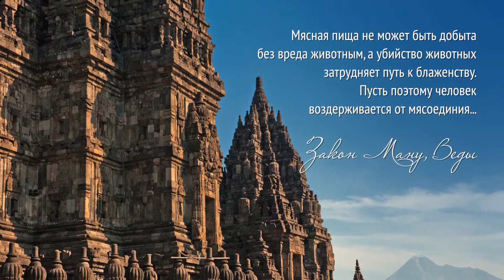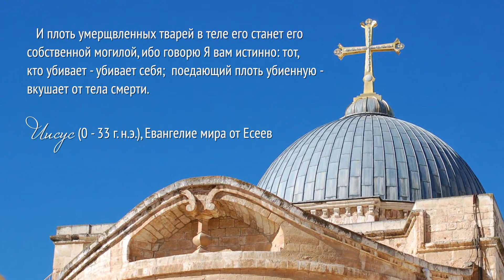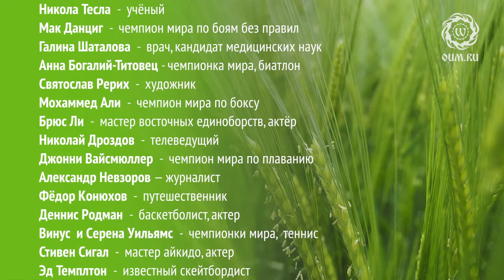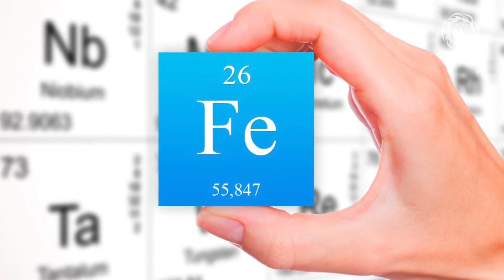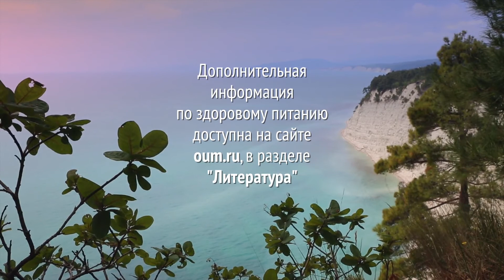Crianças vegetarianas: mito ou realidade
"O filme de clube oum.ru "Crianças vegetarianas: mito ou realidade"
"O ponto de vista difundido para a dieta vegetariana é a ideia da insuficiência extrema do abastecimento de substâncias e nutrientes do corpo humano. Como a prática mostra, não basta dize-lo suavemente e com verdade." é como Alexey Heilo, o candidato das ciências médicas, traumatológico e osteopata, começa a sua entrevista. Neste filme, ele e mais outros heróis são os pais do vegetarianismo e partilham a sua experiência, exemplos evidentes de vida, que são sustentados no pensamento de que se que pode seguir a dieta vegetariana e ser saudável tanto nos adultos como nas crianças."